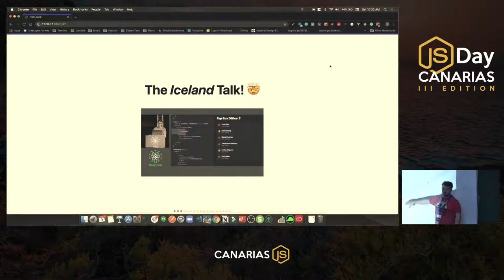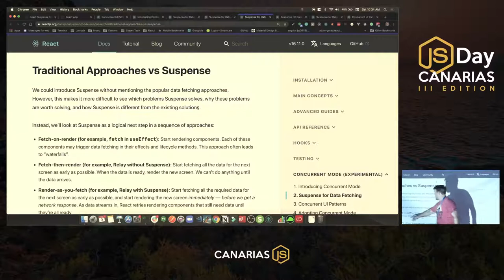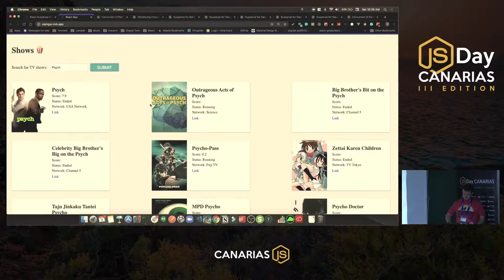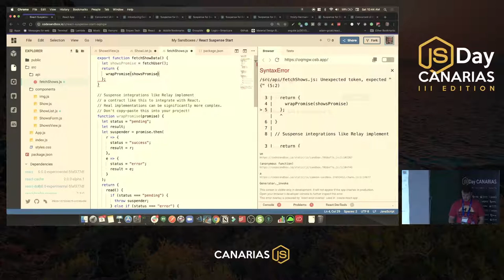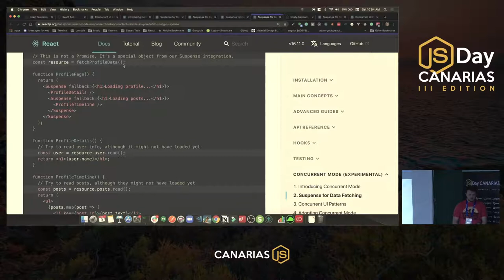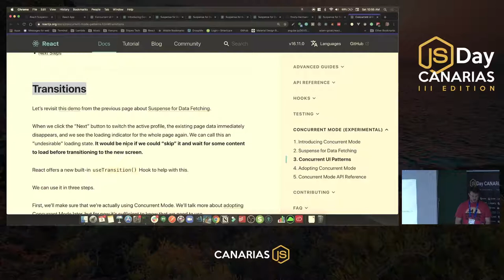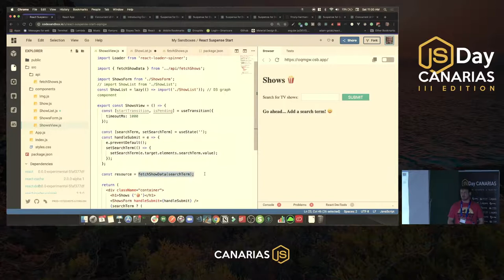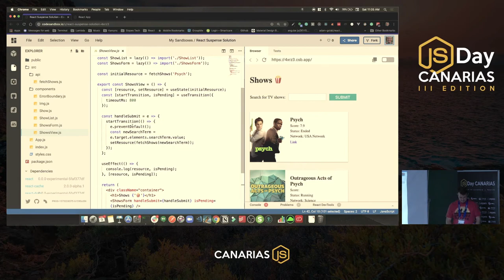Solving real-life problems with React Suspense | JSDay Canarias 2019